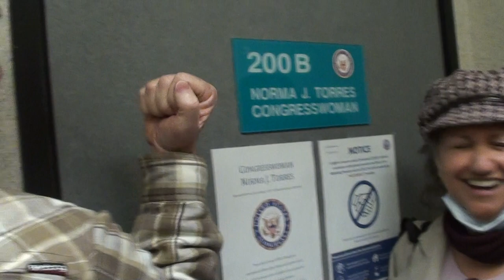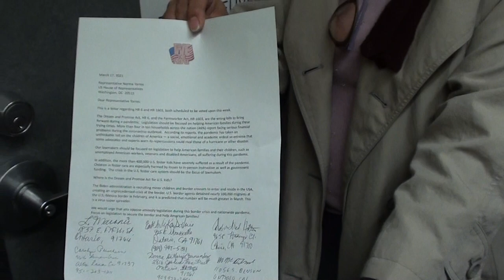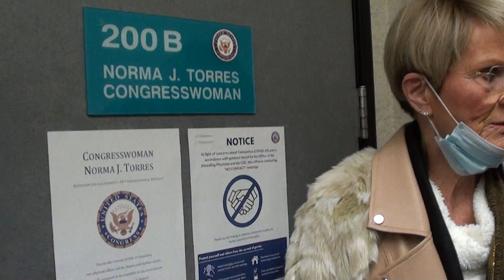Constituents Tell Dem Rep Norma Torres OPPOSE AMNESTY BILL Outside Her LOCKED OFFICE & Leave Letter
3/16//21 Ontario, CA   Constituent call upon Democrat Congresswoman Norma Torres to vote no on amnesty bills HR 6 Dream Act and HR 1603 Farmworker Amnesty. Norma Torres supports an open border. Of note, she arrived in the USA as a child from Guatemala on a tourist visa.  She overstayed her visa, and was in the United States illegally until she was a teen.